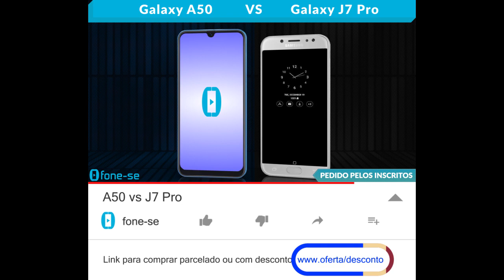A50 vs J7 Pro (Comparativo)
Confira a ficha técnica do Samsung Galaxy A50 e do Samsung Galaxy J7 Pro, uma comparação de tamanho exclusiva (3D), e muito mais.

(J7 Pro)